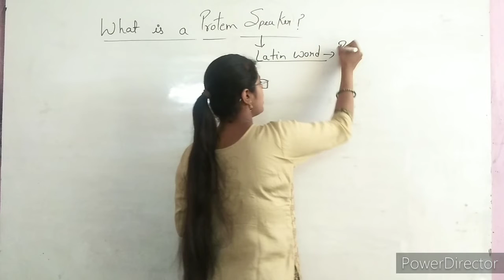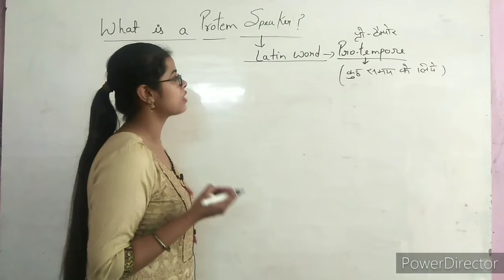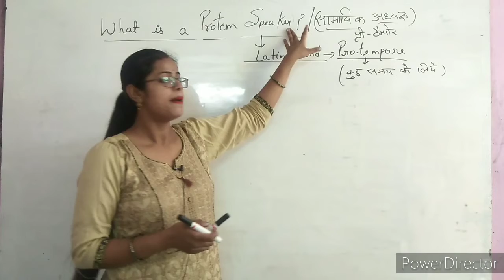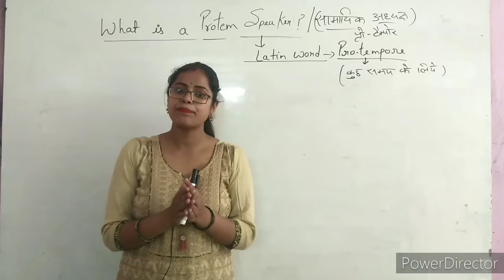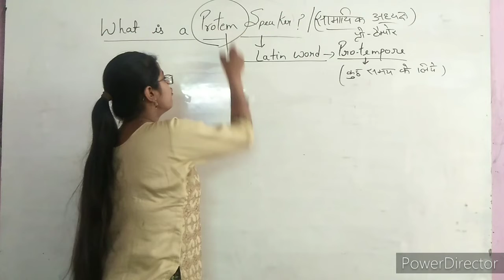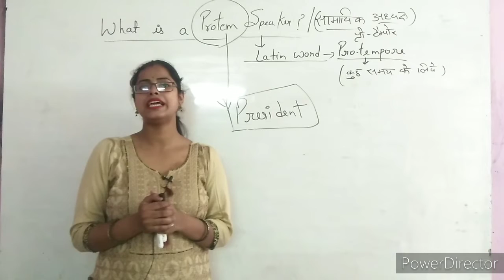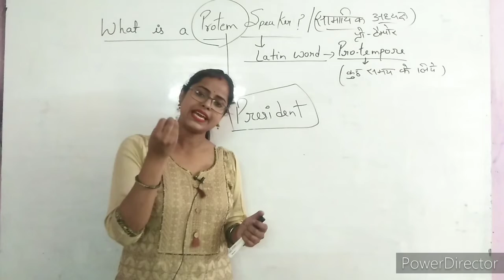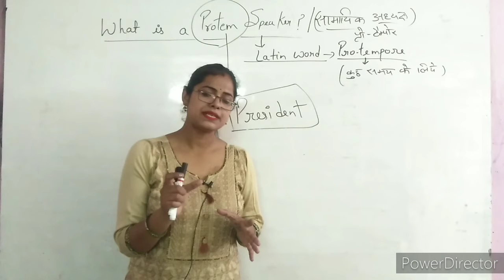WHAT IS PROTEM SPEAKER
Pro-tem speaker is the temporary speaker who presides over the first meeting of lower House of Parliament after the general elections besides presiding over the sitting in which the Speaker and Deputy Speaker are elected if it is a newly constituted House.
The appointment has to be approved by the President. The first meeting after the election when the Speaker and the Deputy Speaker are selected by members of the Parliament is held under the pro tem Speaker.